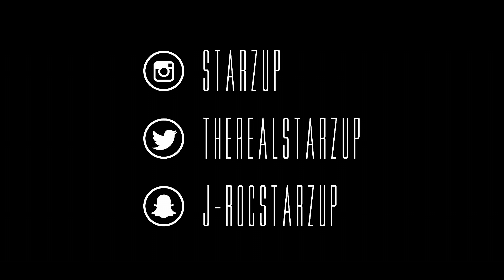J-Roc - Trying To Forget You